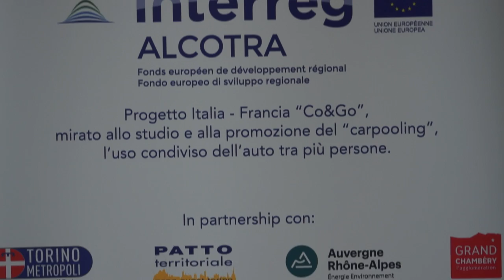Presentato a Leinì il progetto Co&Go dedicato al car pooling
Promuovere una mobilità sostenibile nell'area transfrontaliera attraverso la condivisione di auto di proprietà, il car pooling, per poi integrarla con altre forme di mobilità. Un'iniziativa rivolta a residenti, lavoratori e turisti.
È l'obiettivo inserito nel programma di cooperazione transfrontaliero tra Italia e Francia, il progetto Co&Go, con il finanziamento Interreg Alcotra, di cui la Città metropolitana di Torino è ente capofila e il Comune di Leini è partner.
Proprio a Leinì l'amministrazione comunale ha organizzato una riunione di presentazione che si è svolta nella mattinata del 5 ottobre presso il Teatro Civico "Luciamo Pavarotti".